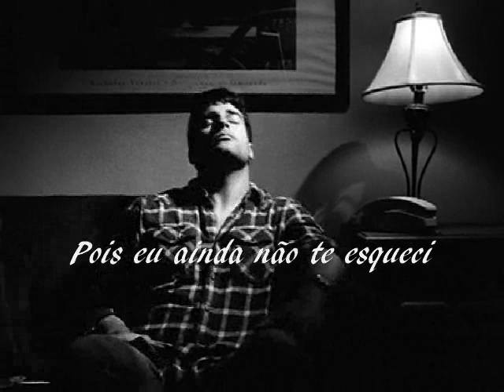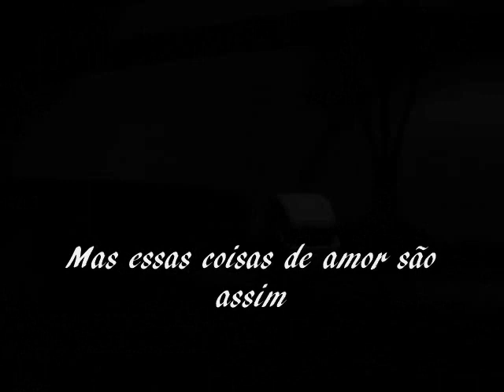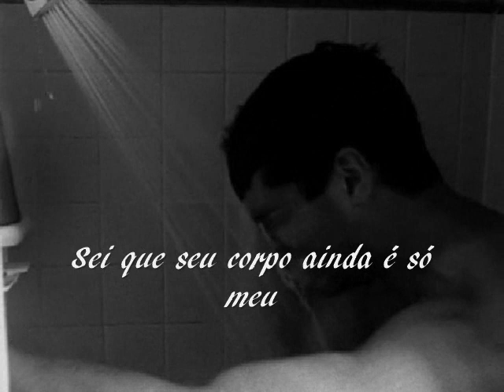Confissão --- Roberto Carlos --- Leg.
Compositor: Eduardo Lages / Paulo Sérgio Valle